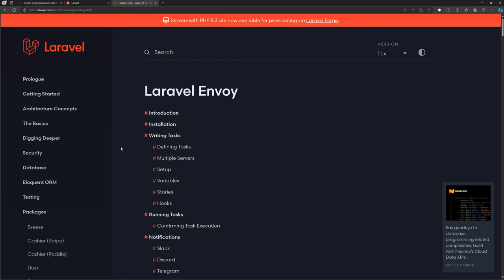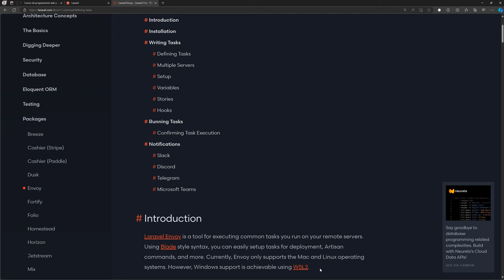Curso: Deploy completo en AWS EC2 con Laravel Envoy y mucho más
🔥Visita el curso en Cursosdesarrolloweb🔥